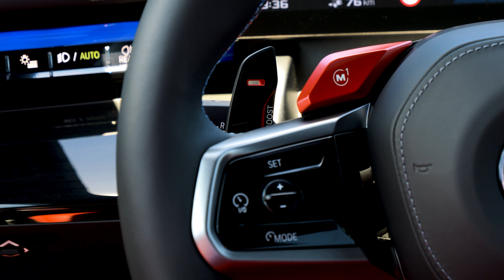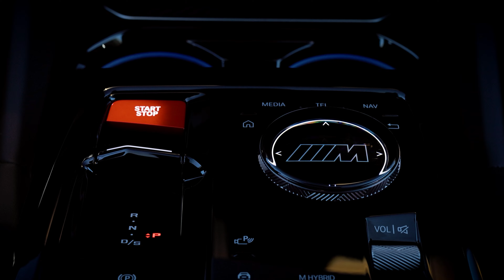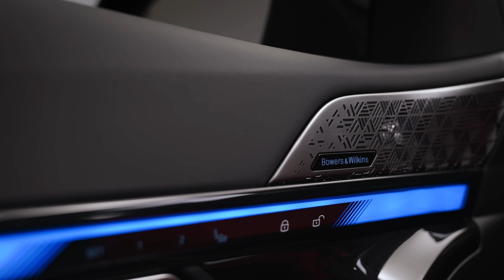NEW BMW M5 Touring - 727 HP Insane Hyper Wagon!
Hey Guys, this is the new 2025 BMW M5 Touring - a 727 HP Audi RS6 Avant and Mercedes E63 Estate direct rival hyper wagon. Checkout its interior, exterior design, sound exhaust, and some amazing driving shots.

Something magical is happening: BMW is bringing a wagon variant of its ultra-performance M5 sports sedan to the U.S. Called the M5 Touring, it'll go on sale as a 2025 model. This certified unicorn sports a plug-in-hybrid powertrain with up to 717 horsepower, a setup it shares with the M5 sedan. Not only will this performance station wagon rip to 60 in an estimated 3.5 seconds (or less), but it’ll also provide around 25 miles of pure-electric driving per charge. The M5 Touring comes with all manner of performance-enhancing features, including rear-wheel steering and an adaptive suspension. BMW has confirmed that this model will reach our shores by early 2025, at which time it will challenge the Audi RS6 Avant for the performance station wagon crown.

While the M5 has long been a staple of BMW's U.S. lineup, 2025 marks the first time the wagon variant has been sold here. Needless to say, we're pumped. The price of the 2025 BMW M5 Touring starts at $122,675.

The M5 Touring's six-figure price tag sure seems steep at first but considering it's only $2000 more than the sedan and roughly the same price as the Audi RS6 Avant, it's not impossible to justify. We'd consider adding the M Driver's Package as it increases top speed to 190 mph, but otherwise the M5 Touring comes equipped with plenty of high-end items. All models come with a Bowers & Wilkins stereo, a panoramic sunroof, leather upholstery, and a giant dashboard display running the latest iDrive 8.5 infotainment software. We would add the Executive package, as it comes with front and rear heated seats, ventilated front seats, power rear sunshades, a light-up front grille, and parking sensors.

Under the M5 Touring's hood lies the same plug-in hybrid powertrain you'll find in the M5 sedan. A twin-turbocharged V-8 engine and an electric motor combine for a whopping 727 horsepower. All models come with an eight-speed automatic transmission and rear-biased all-wheel drive, the latter of which can be turned off, resulting in an entirely rear-drive setup. Will the M5 Touring be a tire-smoking burnout queen? We can't wait to find out. Adaptive dampers, rear-wheel steering, and huge brakes are standard. When we drove a prototype of the M5 Touring, we marveled at its power and acceleration. When we get a chance to drive the production model, we'll update this story with more driving impressions and test results.

The estimated 60 mph time from BMW is 3.5 seconds for the M5 Touring, which is only 0.1 second slower than the company's estimate for the M5 Sedan.

The primary difference between the M5 and the M5 Touring is the latter's expansive rear cargo area. Behind the liftgate you'll find a 17.7-cubic-foot luggage area which can grow to a voluminous 57.6 cubic feet with the rear seatbacks folded flat. Otherwise, the M5 Touring's interior features the same mix of luxury and tech as its sedan counterpart.